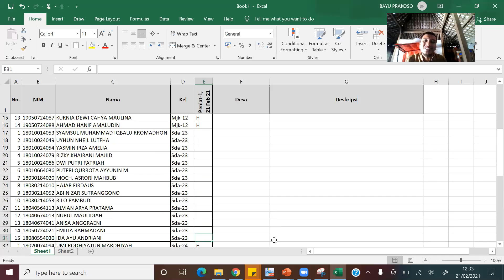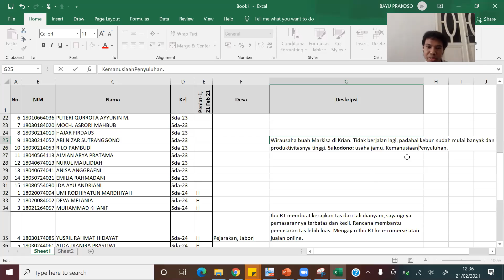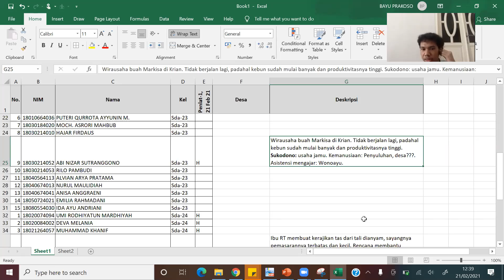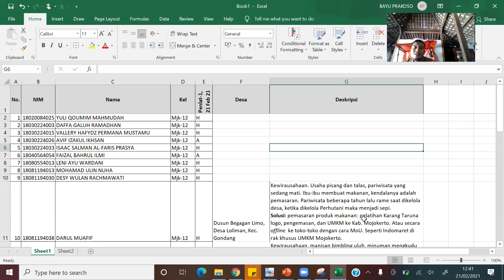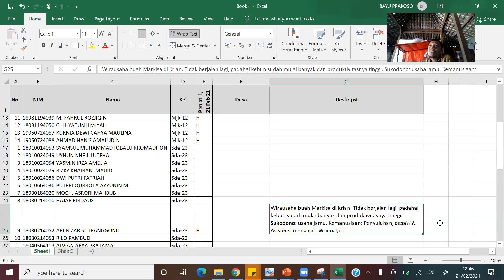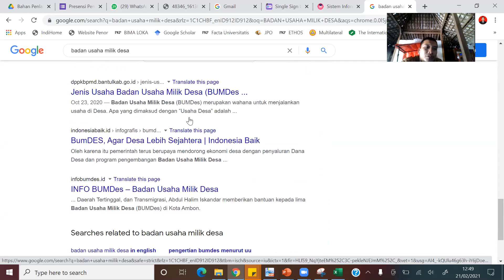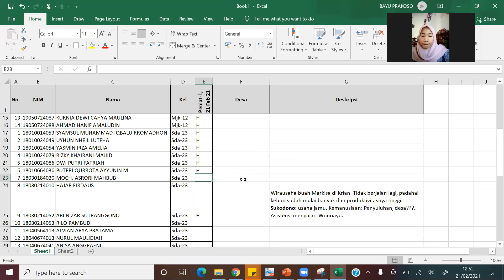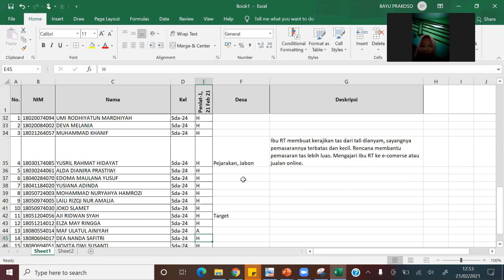KELOMPOK KAB. SIDOARJO 23 - Pendidikan dan Pelatihan (PENLAT) 1 KKN UNESA 2021